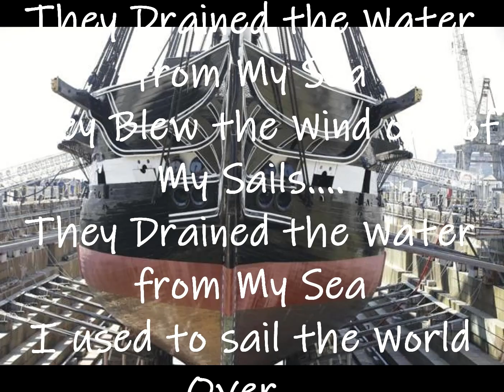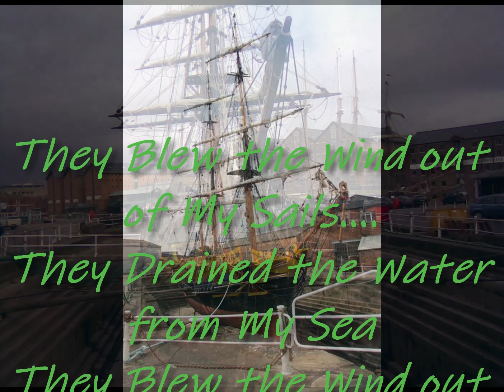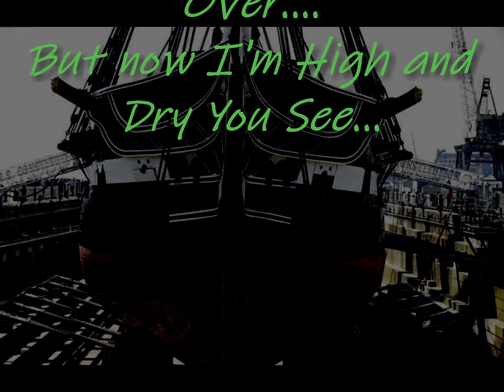High and Dry Blues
Hi Guys! Here's a Blues Shuffle about Big Ships. Yeah I know, FINALLY RIGHT! Actually, this lively little toe tapper will have slightly different meanings to each and every viewer! Come on and go with me...We're Sailin' Right Now!

Presenting the very latest from Jimmy "BluesHand"Smith.